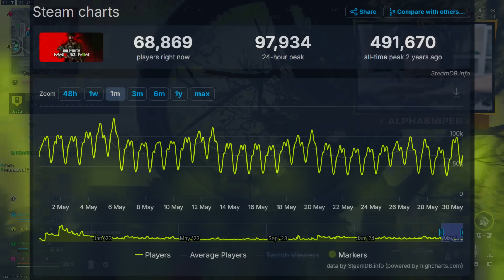CALL OF DUTY: BLACK OPS 6 EDICIÓN ESPECIAL